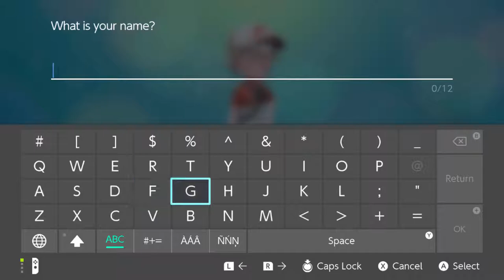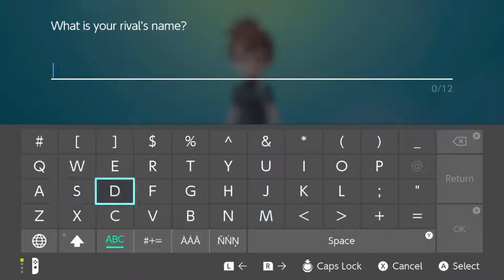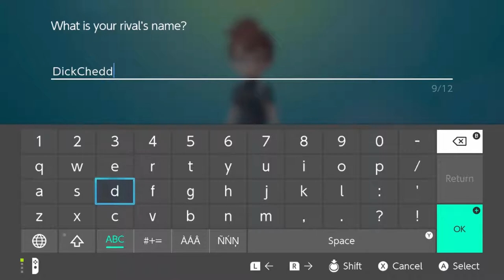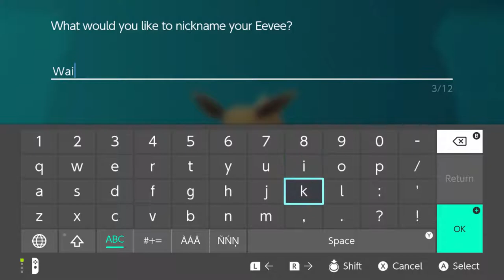Gentle Beards Play Pokemon Lets Go Eevee - Part 1: Superman Style!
Whose that Pokemon?!?!? Join us as we find out and become the very best!